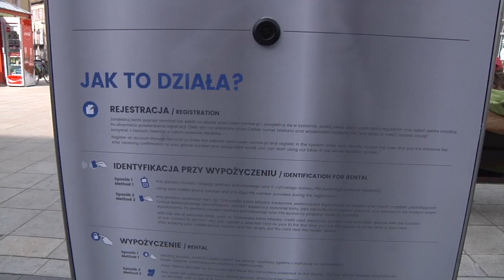Rowerem po Tarnowie - zvami.tv